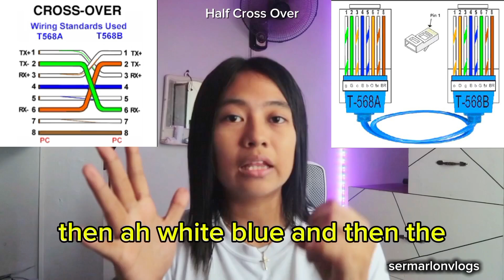DEMO-REAL 10: (Isama ko na!) Complete guide for Straight Through and Crossover Cable for CSS NC2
Isingit ko na llang sa demo real as guide sa mga hindi pa alam para makapag prepare sa Cabling and Splicing!!

DEMO-REAL 8: (Isama ko na!) Complete guide for Straight Through and Crossover Cable for CSS NC2

DEMO-REAL 11: Download Google chrome error! Your current security settings do not allow this file to be downloaded

DEMO-REAL 12: Network Router and WAP, SSID, Disabled DHCP with STATIC IP and some network settings (magkaiba ang view ng nasa FB at YouTube)

PANG PREASSESSMENT! Tagal lang mag upload

ASSESS 2: CHECK BIOS AGAIN BY PRESSING F2 & INSTALLING OS (SERVER) ,3RD PARTY APPS & DEVICE DRIVERS